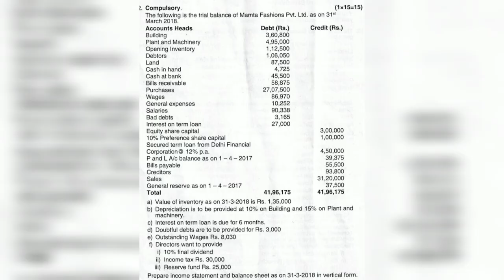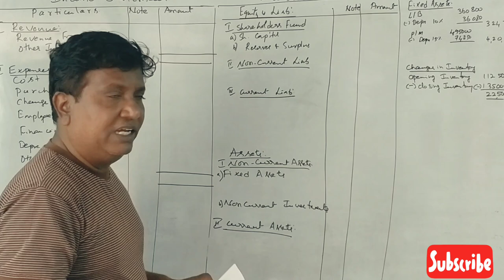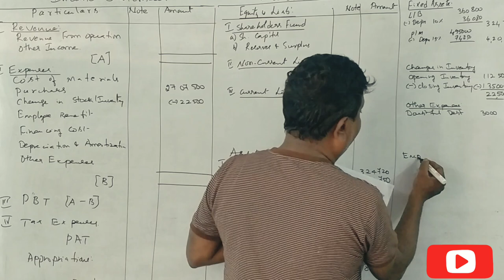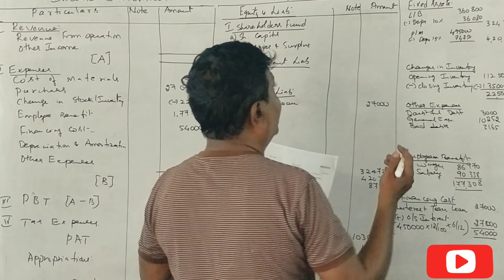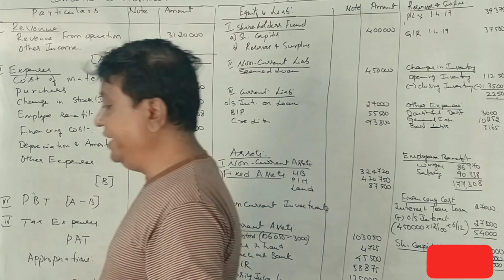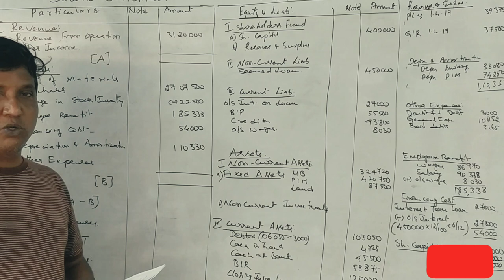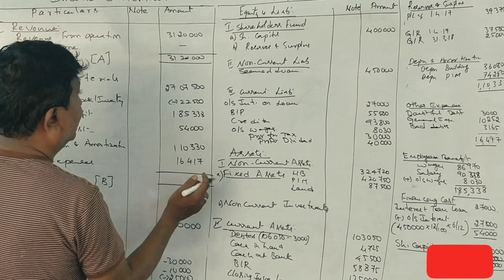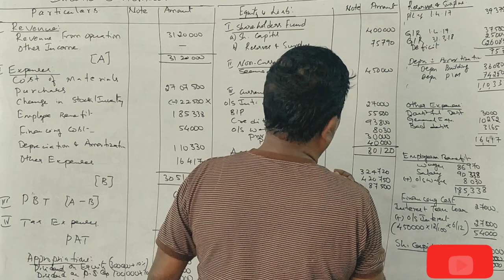Final Accounts of Companies in Kannada - 1st Semester MBA - 15 Marks (By Srinath sir)